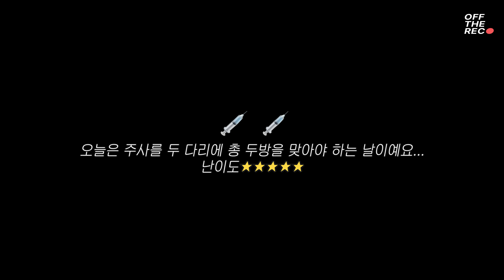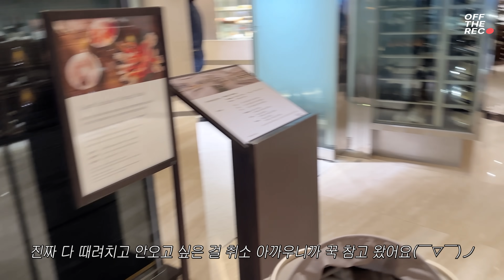부부는 원래 싸운다지만 너무 열받는다🤬 온 세상 다 부셔버려 | 조선호텔 아리아뷔페 | 국물닭발,올드페리도넛,화해의 닭꼬치 | 일상브이로그,먹방브이로그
나도나도  X 에스트라 리제덤 마켓
📌마켓 링크👇
📌기간 : 2024년 03월 21일 (목) 19:00 ~ 2024년 3월 24일 (일) 23:59

📌에스트라 리제덤 마켓 구성
1번 구성
[본품] 리제덤365 모공탄력 캡슐세럼 30ml
[증정품] 리제덤 365 모공탄력 캡슐세럼 (7ml)+ 세라마이드 인텐스 수딩시트 마스크 (5장)
정상가 : 48,000원 → 마켓가 29,600원 (38% 할인)

2번 구성
[본품] 리제덤365 밀도탄력 캡슐크림 50ml
[증정품] 리제덤365 모공탄력 캡슐세럼 (1ml*5개_ 총 5ml) + 리제덤365 밀도탄력 캡슐크림 (10ml) + 세라마이드 인텐스 수딩시트 마스크 (5장)
정상가 : 45,000원 → 마켓가 29,200원 (35% 할인)

3번 구성 ★나도 pick★
[증정품]
리제덤365 모공탄력 캡슐세럼 (7ml) + 리제덤365 밀도탄력 캡슐크림 (10ml)
+ 리제덤365 밀도탄력 캡슐크림 (1ml*3개_ 총 3ml) + 리제덤365 모공탄력 캡슐세럼 (1ml*3개_ 총 3ml)
+세라마이드 인텐스 수딩시트 마스크 (5장 *2개_ 총 10장)
정상가 : 93,000원 → 마켓가 58,500원 (37% 할인)

[구매 금액 사은품] (선착순 / 한정수량)
소비자가 10만원 이상 (마켓가 7만원 이상) 구매 고객에게 사은품을 드립니다.
사은품 : 아토베리어365 바디로션 (50ml) & 아토베리어365 바디크림 (30ml)

⭐너도님들을 위한 특별 이벤트⭐
1️⃣ 첫번째 이벤트: 👉 오픈 당일 전구매 고객 대상 추가 사은품 증정
마켓 오픈 당일인 3월 21일 구매 고객에게 추가 사은품을 드립니다!
진행기간 : 03월 21일 (목) 19:00 ~  23:59
대상 : 마켓 오픈일 구매 고객 전체
사은품 :
더마UV365 레드진정 톤업 선크림 (1ml)
아토베리어365 로션 (3ml)
아토베리어365 크림 (3ml)

2️⃣두번째 이벤트 👉 구매 인증 이벤트
행사 기간 내 리제덤 마켓 구매 고객 중 추첨을 통해 본품 1가지를 선물로 보내드려요!
구매인증 이벤트는 유튜브와 인스타그램 각각 진행하니 응모방법 확인 후 참여해주세요!

📌진행기간 : 03월 21일 (목) 19:00 ~ 3월 24일 (일) 23:59
📌구매인증 이벤트 응모 방법 : 구매 후 발급되는 주문번호와 정보를 [구매인증 이벤트 접수 링크]로 응모해주세요!
📌당첨 확률 높이기 위한 팁!
[유튜브] 해당 영상에 구매인증 주문번호와 리제덤 기대소감 댓글을 남기면 당첨 확률 UP!
[인스타그램] 인스타그램 스토리에 주문번호와 함께 태그한 스토리 올리면 당첨 확률 UP!
스토리 업로드시 에스트라 (@aestura.official) 나도(@nado_odo) 태그 필수
📌당첨자 발표 : 당첨 고객에게 개별 연락 및 안내 예정

2. Tax: Customer burden
3. Delivery: Delivery can be received within 5–6 payment days
4. Inquiries related to overseas delivery: Request application through Global Amore Mall Customer Center
5. Unable to deliver: Brazil, Vietnam, Taiwan, Spain, Slovakia, Greece, Indonesia, Turkiye
6. Composition of overseas delivery products
1) Regederm 365 Skin Tightening Capsule Serum 30mL : $39 👉 $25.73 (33%)
  └ present : Regederm 365 serum 7ml*1ea + Ceramide soothing sheet maskt 5ea
2) Regederm 365 Intensive Lifting Capsule Cream 50mL : $36👉 $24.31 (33%)
  └ present : Regederm 365 serum 1ml*5ea (5ml) + Regederm 365 cream 10ml*1ea + Ceramide soothing sheet maskt 5ea
3) Regederm 365 Serum 30mL+Cream 50mL : $75👉   $49 (35%)
  └ present : Regederm 365 serum 7ml*1ea + Regederm 365 serum 1ml*3ea (3ml) + Regederm 365 cream 10ml*1ea + Regederm 365 cream 1ml*3ea (3ml) + Ceramide soothing sheet maskt 10ea
7. International shipping event
1️⃣ Limited to buyers on the day of opening on March 21, AESTRA Best 3 Sample KIT will be presented (on a first-come, first-served)
  └ present : Derma UV365 Red Calming Tone-up Sunscreen 1ml*1ea + Atobarrier 365 body lotion 5ml*1ea + Atobarrier 365 body cream 5ml*1ea
2️⃣If you purchase more than $70 based on the payment price during the market period, two types of body KIT will be given on a first-come, first-served basis
  └ present : Atobarrier 365 body lotion 50ml 1+ Atobarrier 365 body cream 30ml *1

1. 送料は以下の通りです: 50ドル以上お買い上げの場合は送料無料です
2. 税金: お客様負担です
3. 配送: 5~6日以内に配送を受けることができます
5. 配達できません:ブラジル、ベトナム、台湾、スペイン、スロバキア、ギリシャ、インドネシア、トルコ
6. 海外発送イベントです
1️⃣3月21日オープン当日のお客様限定で、AESTRA Best 3 Sample KITをプレゼントいたします（先着順）
ㄴDerma UV365 Red Calming Tone-up Sunscreen 1ml*1ea + Atobarrier 365 body lotion 5ml*1ea + Atobarrier 365 body cream 5ml*1ea
2️⃣市場期間中の支払い価格に基づいて$70以上購入すると、2種類のボディKITが先着順で提供されます
ㄴAtobarrier 365 body lotion 50ml 1+ Atobarrier 365 body cream 30ml *1